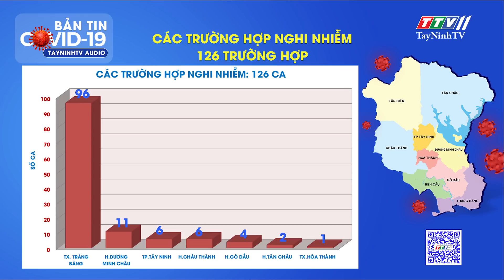KẾT QUẢ TRUY VẾT DỊCH COVID-19 Ngày 29/8/2021 | Tin tức hôm nay | TayNinhTVAudio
Trong ngày 29/8/2021: điều tra dịch tễ 179 ca, với 103 F1, 248 F2 (trong đó: Thành phố Tây Ninh: 63 ca, huyện Tân Biên: 40 ca, thị xã Trảng Bàng: 39 ca, huyện Gò Dầu: 19 ca, huyện Tân Châu: 10 ca, huyện Châu Thành: 04 ca, huyện Bến Cầu: 02 ca, Huyện Dương Minh Châu: 01 ca, thị xã Hoà Thành: 01 ca).
Các trường hợp nghi nhiễm:126 trường hợp, truy vết 90 F1, 69 F2,  phong tỏa tạm thời, đưa các trường hợp nghi nhiễm qua khu thu dung F0. Cụ thể: thị xãTrảng Bàng: 96 ca; Huyện Dương Minh Châu: 11 ca; Thành phố Tây Ninh 6 ca, huyện Châu Thành 06 ca, huyện Gò Dầu 04 ca, huyện Tân Châu 02 ca, thị xã Hòa Thành 01 ca
Các kết quả test nhanh sẽ tiếp tục được thực hiện xét nghiệm khẳng định Realtime-PCR, khi có kết quả, chúng tôi sẽ tiếp tục cập nhật thông tin
Cảm ơn Quý thính giả đã lắng nghe thông tin.